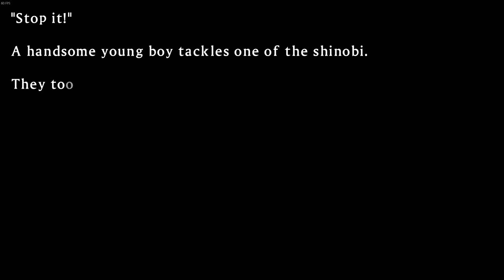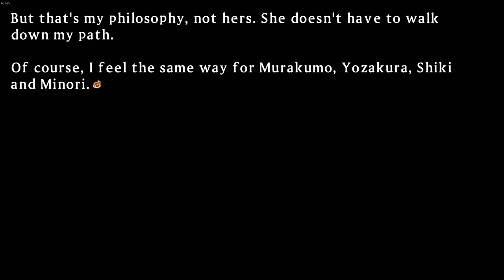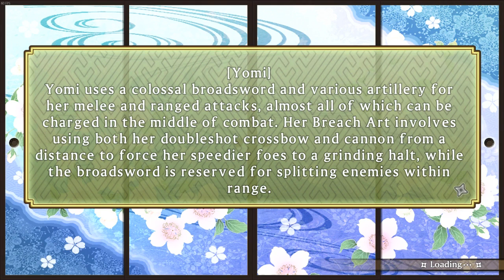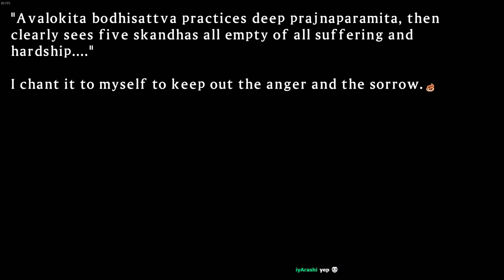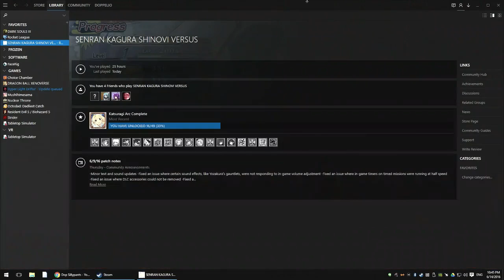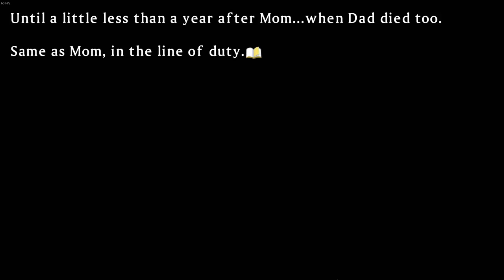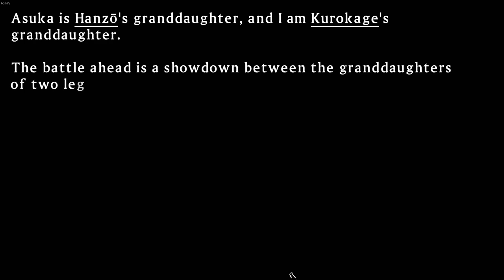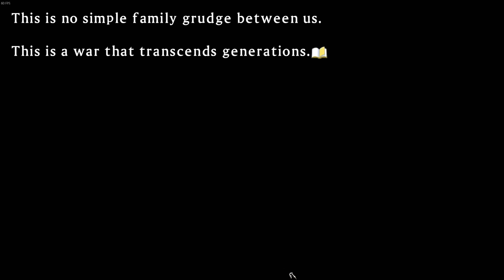Ep7 - Let's Play Senran Kagura Shinovi Versus [PC/Steam]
The Gessen girls go and beat up the Hanzo girls.
Hibari and Minori has the best reason to get into a fight - to determine who's more mature; they both act like they're 8 years old LOL